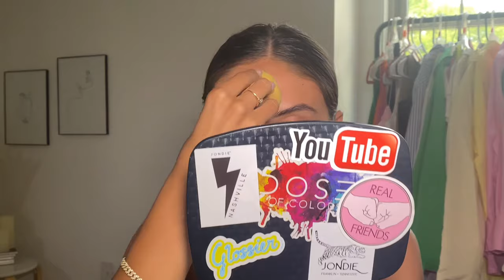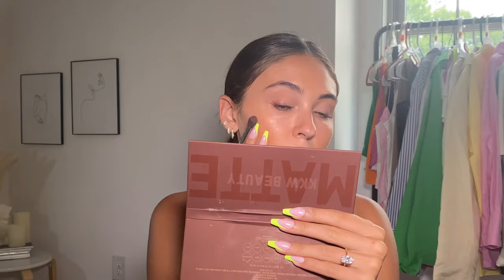TRYING OUT MAKEUP ARTIST TECHNIQUES… I’m ✨shook✨ makeupbyariel, Mario, Hrush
I really enjoyed doing today’s video & honestly I learned so much. I am literally manifesting one of them to do my makeup one day 🥲 they have so many great tips for makeup artistry & products to use that are universal.
Try some of them & let me know what you think!!!

Products used:
CeraVe moisturizer
Loreal infallible freshwear 24 hour foundation
Ilia concealer
Charlotte tilbury ecstasy
Charlotte tilbury airbrush bronzer
Elf pink setting powder (I think the halo one)
Charlotte tilbury volume 2 lash mascara
Fawn Beauty ‘a nude’ nude lip gloss

Follow my brand: @fawn.beauty